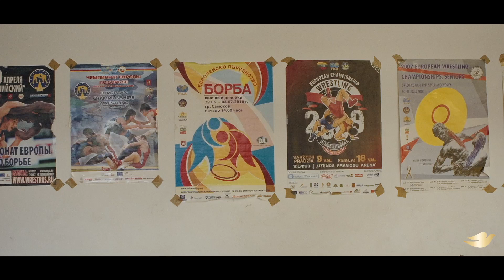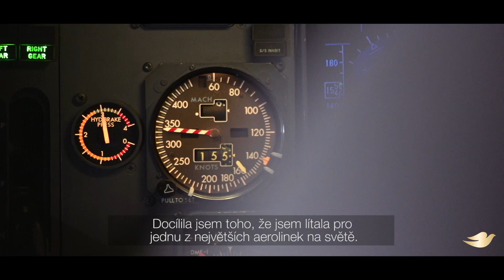Dove - My beauty, my choice #1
Series of video portraits for the MyBeautyMyChoice campaign for Dove. Stories of three admirable and inspiring women who give a lot of strength to others thanks to the way in which they have made a stand for their beauty.

DOP: Milan Túbl
Client: Dove
Year: 2017